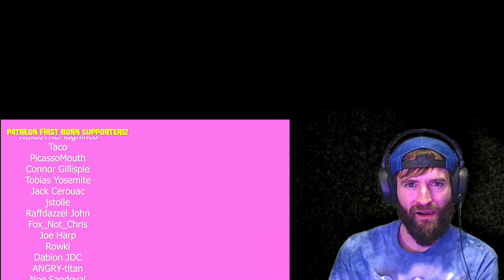REACTION | Kitty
Pretty good!  lol